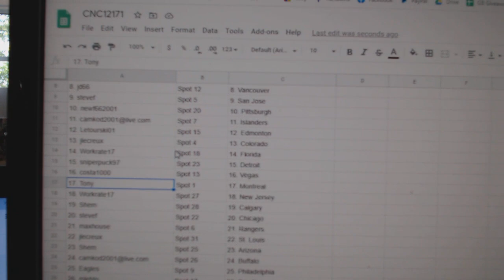Team Randoms - C&C GB #12,171